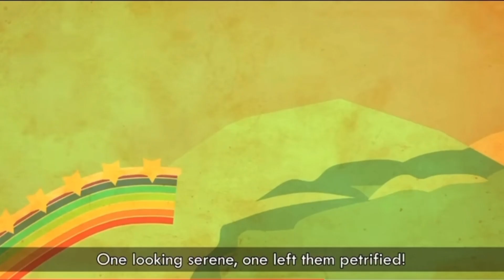REMIX - TPOT: Just Not’s Journey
BFDI by jacknjellify
Singing by WebzForevz
Instrumental remade by Me
Original Song by Ian Woodside